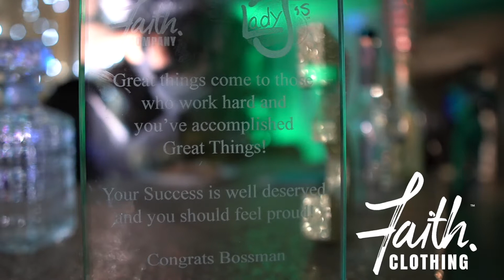Rob's 35th Birthday Celebration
Dope recap video from a surprise birthday party